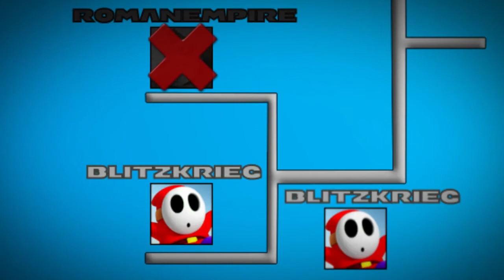Mario Kart 8 Tournament - Round 1: Blitzkrieg vs RomanEmpire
►The battle continues as Blitzkrieg and RomanEmpire go head to head in this Round 1 battle of Mario Kart 8